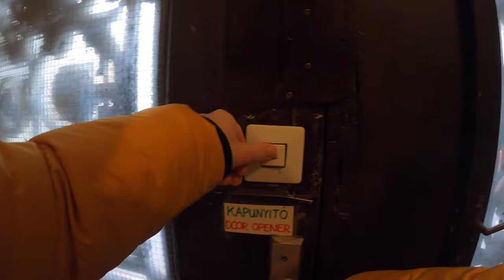35mm Film Photo Walk in Budapest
Shooting some 35mm film in Budapest photowalk style. Film used: Fomopan 400 Action. Absolutely amazing and cheap B&W film. If you didn't tried it yet, highly recommend you to do so. Best bang for a buck in my opinion. Using the Minolta AFZ or Freedom III, (it's basically the same camera, only with different names) with its build in lens the 35mm f/2.8 lens. Only downside is, you cannot control flash. Either it uses it or not. But in my experience it is absolutely great alternative for some expensive Point and Shoot cameras out there as Olympus Mju II, Nikon L35af or Yashica T4 which can be absolutely overpriced in my opinion. If you want some point and shoot camera for fun photos with friends or even taking it to the party, highly recommend Minolta AFZ. Btw, absolutely loved how some of these shots came out. What do you think?

Let me know down in the comments, which photograph do you like the most.